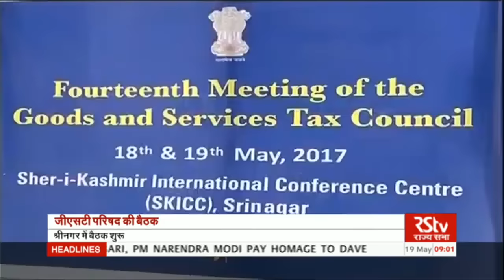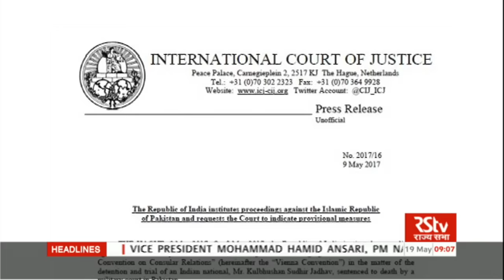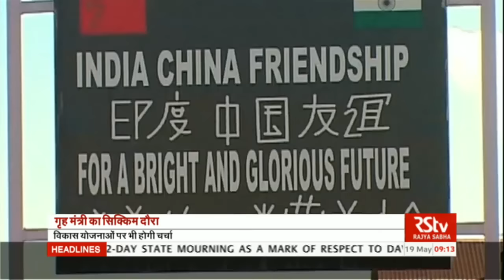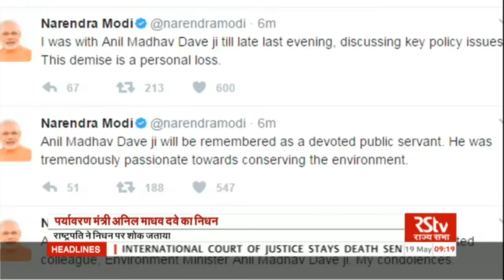Hindi News Bulletin | हिंदी समाचार बुलेटिन – May 19, 2017 (9 am)